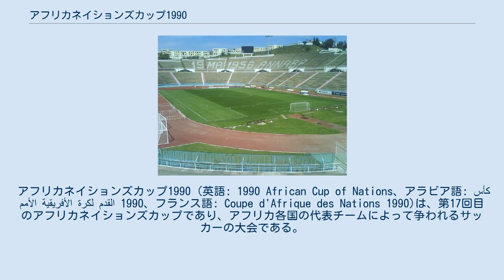アフリカネイションズカップ1990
アフリカネイションズカップ1990 (英語: 1990 African Cup of Nations、アラビア語: كأس الأمم الأفريقية لكرة القدم 1990‎、フランス語: Coupe d'Afrique des Nations 1990)は、第17回目のアフリカネイションズカップであり、アフリカ各国の代表チームによって争われるサッカーの大会である。
アルジェリアの首都アルジェと、アンナバで1990年3月2日から16日に行われ、地元アルジェリアが初優勝を決めた。
 予選には34ヶ国が参加。